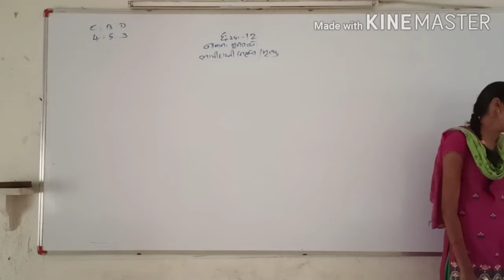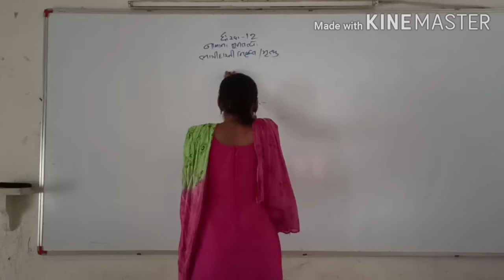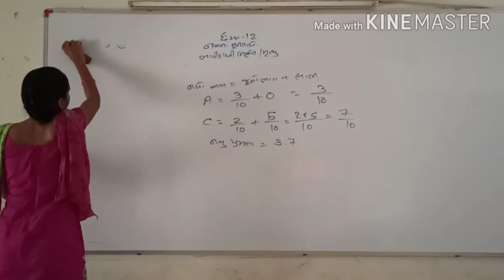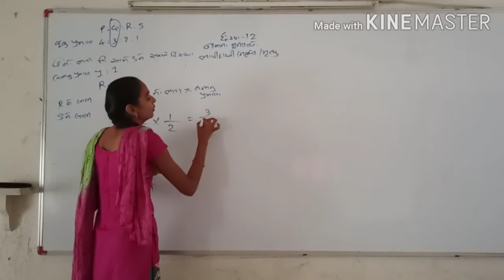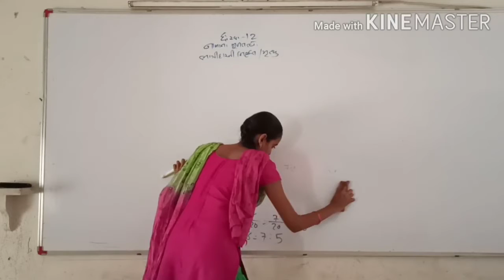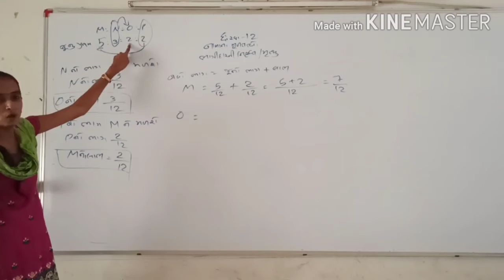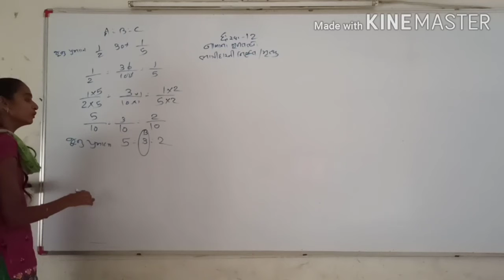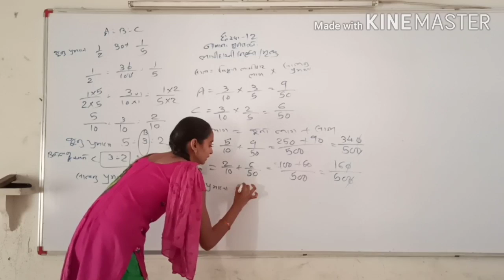Std12//Accountancy//bhag 1Ch ch 6.2//Nikeeta Patel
ભાગીદારની નિવૃત્તિ/મૃત્યુ